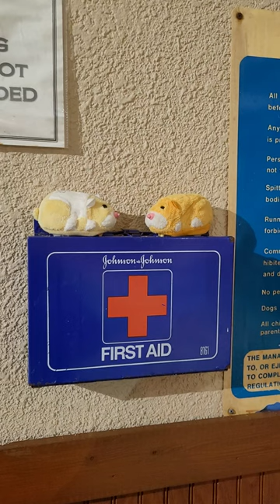Zhu Zhu Pets Guinea Pigs At the Pool first aid kit